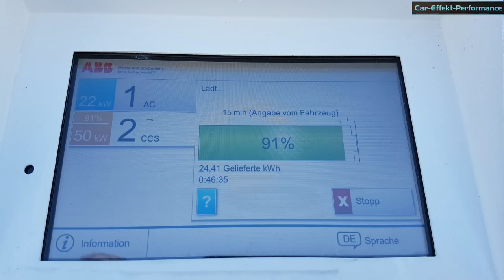VW E-Golf Extremtest -14 Grad, Tour 200KM Distanz non stop ?!, Reichweitentest, Review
Bei diesem Testvideo ging es uns um das Verhältnis zum Sommertest mit 24 Grad Außentemperatur. Der Unterschied ist enorme mit 40 Grad zum letzten Test mit dem E-Golf. Schaut selbst wie weit wir gekommen sind.
ERGO Versicherung AG
Nano-Keramik, Nano-Versiegelung (Zertifiziert)
KSTREET Performance

Gopro Hero 4 Black
Gopro Hero Session
Hand-Kamera 1
Hand-Kamera 2
Drohne
Gimbal
Rechner (Bearbeitung)
Alexa
Bearbeitungsprogramm
Samsung Gear 360

Nano-Keramik Extrem Veredelung (opt. 3 Jahre Garantie)
Nano-Alufelgen Veredelung (Felgenbett)
Nano-Politur
Nano-Versiegelung (Mattlacke, Folierung)
Nano-Scheiben Versiegelung
OZON Behandlung
Innenreinigung
Scheinwerferreinigung (Vergilbung)
Waschservice (Waschen/Saugen)
Partner: Dellen-Doc, Sandstrahlen (Alufelgen), Tuning (Leistungsoptimierung), Folierung.
Schwaben-Checker YouTubeFahrzeug-Test, Tuning-Video, Car-Spotting